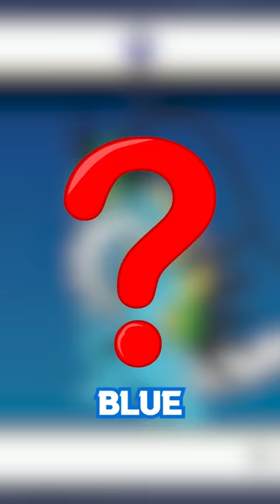Whoever Finds BLUE KORAIDON in Pokémon Scarlet And Violet Wins!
Searching For BLUE KORAIDON